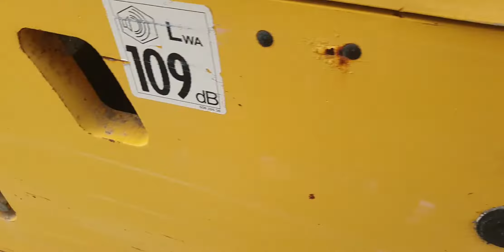lu Bomag 211D/4 nhập khẩu từ Đức. sản xuất 2005. Liên hệ 0888814689